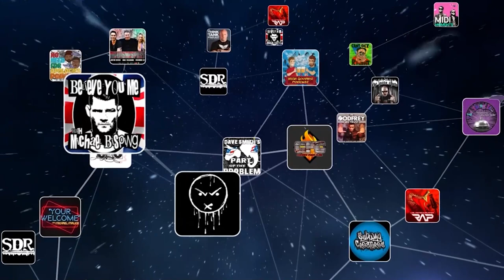MIKAEL & PETER (THE HALO EFFECT) | NFR #110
Mikael and Peter sit down with Robb for a chat about their fantastic new band, hitting the road with Machine Head and Amon Amarth in September, the tape-trading scene and how it affected the Gothenburg sound, the songs they lost their virginity to, the awesomeness of Queensryche, and how their name came from a Rush song.
NFR 110

ALL NEW NFR every WEDNESDAY at 3PM ET ONLY on GaS Digital
Or catch the YouTube Premiere later in the week: THURSDAY NIGHT at MIDNIGHT ET

Sign up to GasDigitalNetwork with promo code NFR for a 7 Day FREE TRIAL to get access to the HD livestreams, the live chat, and EVERY episode of NFR On Demand in HD.